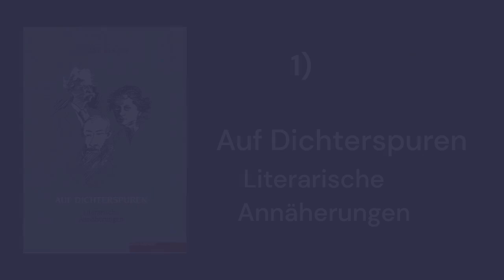Thomas Berger liest aus "Dichterspuren" und "Der fremde Archivar" (Weimar 2024 )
Lesung von Thomas Berger in Weimar im Rahmen der Kunstausstellung "Orte der Stille" mit Auszügen aus "Dichterspuren. Literarische Annäherungen und "Der fremde Archivar" unter verschiedenen Aspekten der Stille.